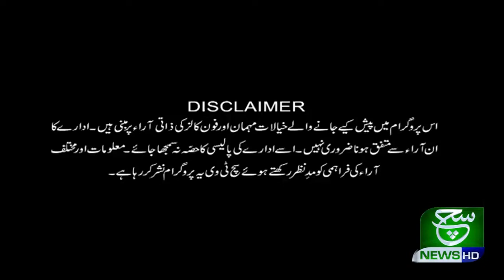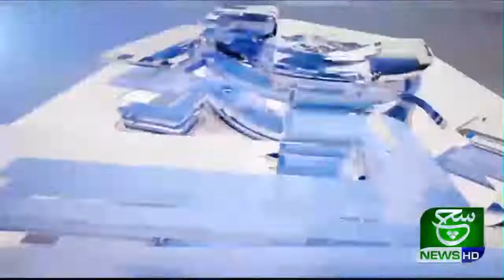Such Baat 31 January 2020: Tariq Malik on Pakistan's economy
Tariq Malik on Such Baat (31 January 2020): views on Pakistan's economy